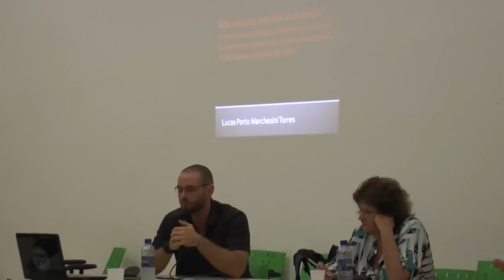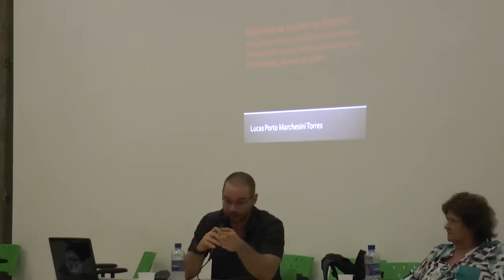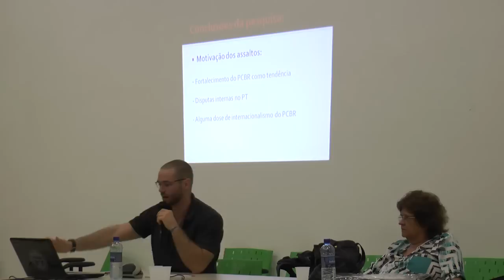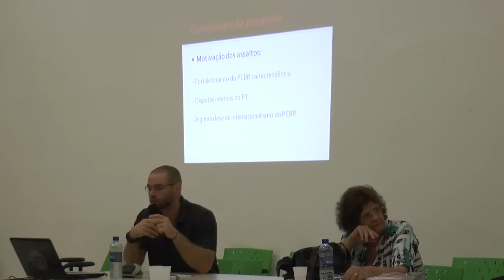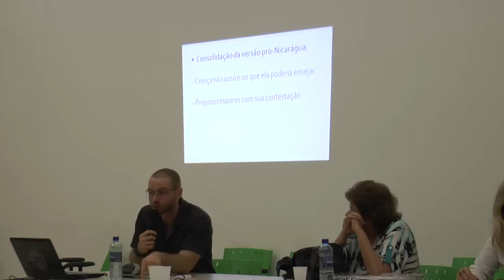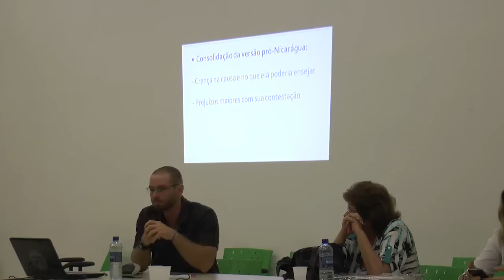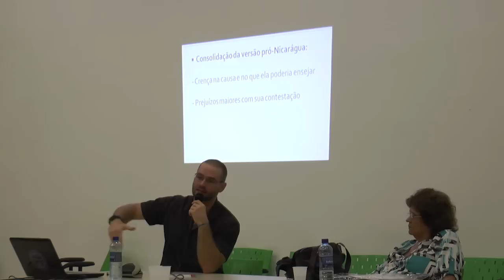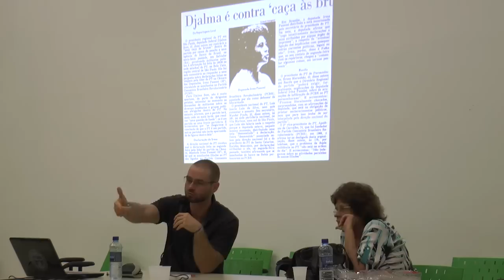Movimentos sociais - 2º parte: Memória e Política